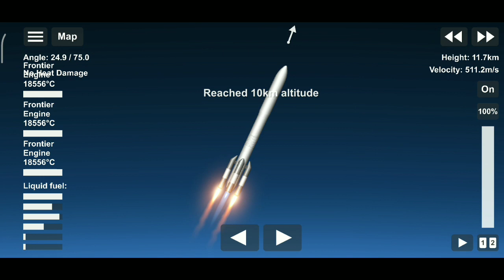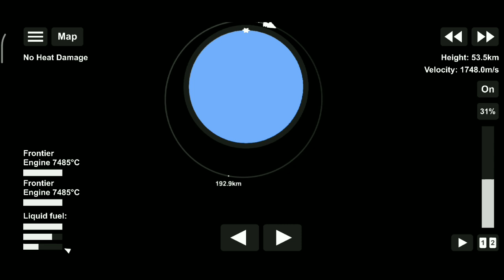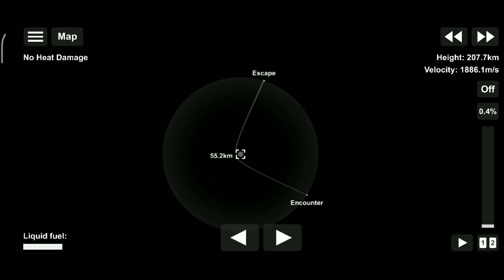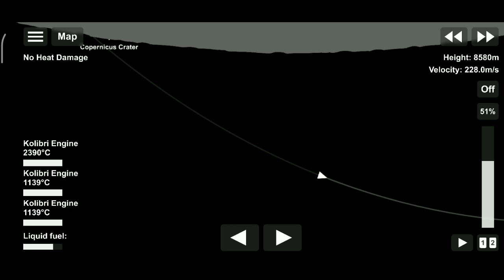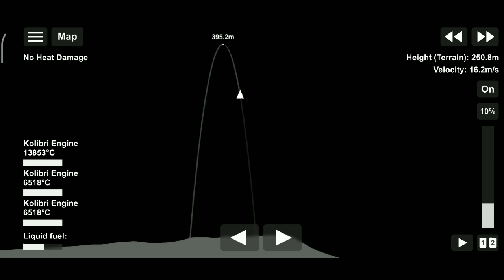Moon Lander Try To Land On Moon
. Hello friends, if you have seen the video completely, then thank you and if you have come to the description, please subscribe to the channel and like, share and comment thank you.

        Dear 💕friends this gameplay is recorded in mobile this gameplay is of game named spaceflight simulator which is 3d game and very nice with realistic graphic
   Gameplay me lag much because recorded in mobile with 2gb ram